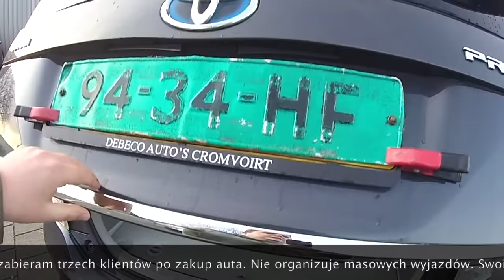Plac z autami w Holandii - Utrecht. Zakup Toyota Prius III. Legalne auto.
Pojechaliśmy do Holandii w okolice Utrechtu kupić Toyotę Prius III Hybrydę 2010 rok.